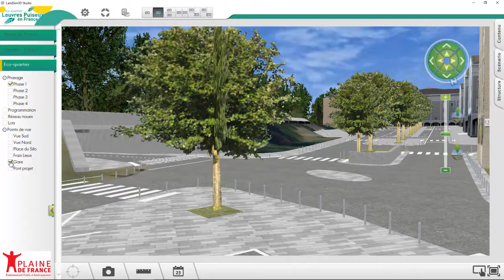EPA Plaine-de-France : outil de pilotage des projets urbains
Film de présentation de la maquette numérique 3D interactive du projet d'aménagement de Louvres-Puiseux-en-France. Un aménagement urbain ambitieux de 3 340 logements sur 80 hactares. Une démarche innovante en matière d'aménagement conduite à l'aide du logiciel LadSim3D qui permettra d'améliorer le développement, la communication et la gouvernance de ce grand projet situé à proximité de Roissy